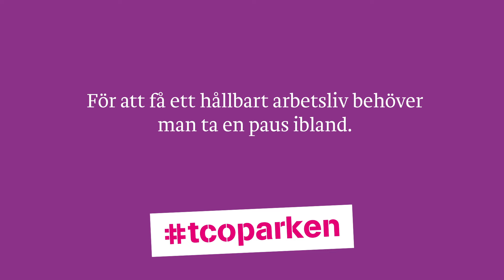Workshop i mindfulness – en paus i Almedalsstressen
Almedalen kan vara en sjukt stressig arbetsvecka för många. Kom på en stunds mindfulness i TCO-parken med Ola Schenström, läkare och mindfulnessexpert.

Han kommer att prata om de positiva effekter som mindfulness kan ha för dig som privatperson, på jobbet, eller som chef. Du får också testa några övningar.

Välkommen på en paus och en trevlig stund i TCO-parken.